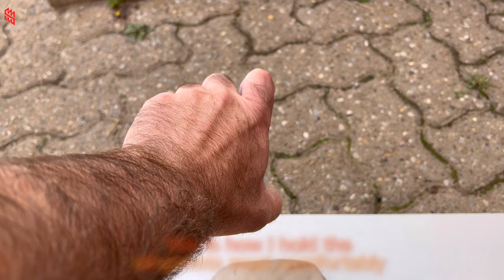Slingshot: Implement Ideas …. Part 1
Slingshot: Implement Ideas

I have an idea that I have to implement right away before I forget it, so I need quick solutions.  I make an imprint on clay so that I can draw it on paper later.  It still looks very ugly at the moment, the actual form will be improved after the test shots.  Please be patient and wait for the second part of this.